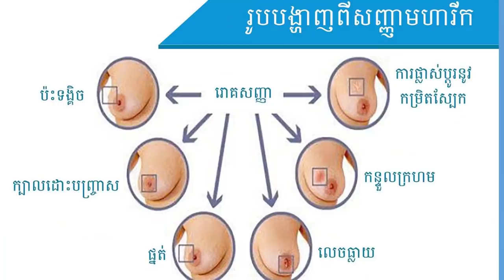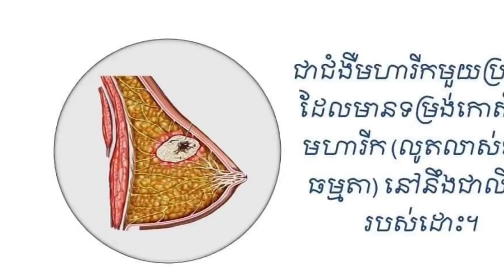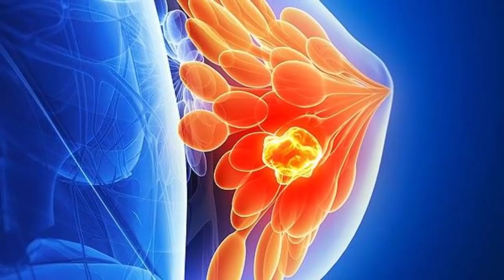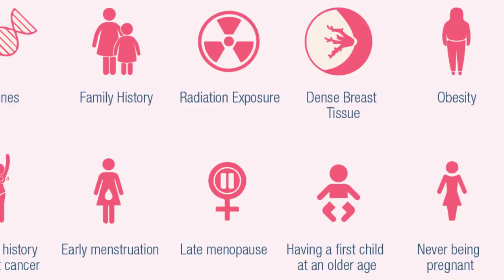ជំងឺ​មហារីកដោះ​ (ភាគទី១) រោគសញ្ញានិងការធ្វើរោគវិនិច្ឆ័យ​ , Breast Cancer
In this video we want to show you about ជំងឺ​មហារីកដោះ​ (ភាគទី១) រោគសញ្ញានិងការធ្វើរោគវិនិច្ឆ័យ​ , Breast Cancer , SUCCESS REVEAL

មហារីកដោះគឺជាជំងឺមហារីកចំណាត់ថ្នាក់ទី២ បន្ទាប់ពីជំងឺមហារីកមាត់ស្បូនដែលកើតឡើងលើស្រ្តី។ ជំងឺមហារីកនេះក៏អាចកើតឡើងលើមនុស្សប្រុសដែរ ប៉ុន្តែជាករណីកម្រ។
អ្នក​ជំនាញ​វេជ្ជសាស្ត្រ​គឺ​ លោក តាំង តេកហុង វេជ្ជបណ្ឌិត​ខ្មែរ​នៅ​សហរដ្ឋ​អាមេរិក
​លោក ព្រាប ឡី វេជ្ជបណ្ឌិត​ខ្មែរ​នៅ​ប្រទេស​កម្ពុជា

✮✮✮✮✮ Enjoy!

✡ ABOUT US ✡
.: Why We create SUCCESS REVEAL channel :.
1. To inspire, Motivate, create new entrepreneur
2. Share Business knowledge, Entrepreneurship, Success
3. Free Business Education Online